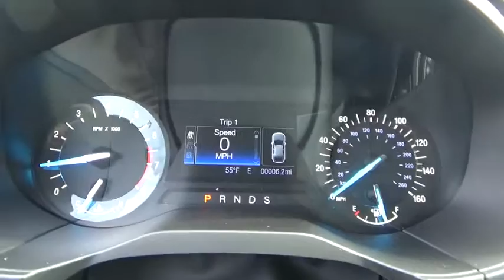2016 Ford Edge Niantic, New London, Old Saybrook, Norwich, Middletown, CT 16ED262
2016 Ford Edge  - Stock#: 16ED262 - VIN#: 2FMPK4G9XGBC61712

Compressor: Intercooled Turbo, MPG Automatic City: 20, MPG Automatic Highway: 28, Engine Description: 2L I4 16V, Fuel Type: Gas, Fuel Induction: Gasoline Direct Injection, Valves Per Cylinder: 4, Aspiration: Turbocharged, 4WD Type : Automatic Full-Time, Differential Limited Slip: Brake Actuated, Driven Wheels: All-Wheel Drive, Locking Hubs: Permanent, Transmission: 446, Wheels Rims: Painted Aluminum, Wheels Spare Rim Type: Steel, Drive Train Type: AWD, Independent Suspension: Four-Wheel, Stabilizer Bar: Front And Rear, Clock, External Temp, Low Fuel Level, Tachometer, Trip Computer, Front Wipers: Variable Intermittent, Privacy Glass: Deep, Rear Defogger, Rear Wiper: Fixed Interval, Antenna Type: Integrated Roof, Audio System: AM/FM Stereo, Speakers: 6, Drivers Height: Manual, Drivers Lumbar: Manual, Seating Capacity: 5, Front Seat Type: Bucket, Upholstery: Cloth, Center Armrest, Folding: Fold Forward Seatback, Center Console: Full With Covered Storage, Cruise Control, Cupholders: Front And Rear, Door Pockets: Driver, Passenger And Rear, Overhead Console: Mini With Storage, Power Outlets: 4, Seatback Storage: 2, Steering Adjustment: Tilt And Telescopic, Steering Power: Electric Power Steering, Steering Wheel Control, Power Mirrors: Power Remote, Power Door Locks, Windows: Power Windows, Satellite Communication: Mobile Device, Air Conditioning: Manual, Air Filtration: Interior Air Filtration, Trunk Lights: Cargo Area Light, Center Console Trim: Metal-Look, Dash Trim: Metal-Look, Mats: Carpet Front And Rear, Reading Lights: Front And Rear, Shift Knob: Leather/Metal-Look, Steering Wheel Trim: Urethane, Vanity Mirrors: Dual Illuminated Vanity Mirrors, Bumpers: Body-Colored, Door Reinforcement: Side-Impact Door Beam, NHTSA Passenger Grade: Excellent, NHTSA Driver Grade: Excellent, NHTSA Side Impact Front Grade: Excellent, NHTSA Side Impact Back Grade: Excellent, ABS: 4-Wheel, Head Airbags: Curtain 1St And 2Nd Row, Brake Assist: Braking Assist, Safety Locks: Manual, Daytime Running Light, Engine Immobilizer, Headlights Auto Delay: Auto Delay Off, Headlights Dusksensor: Dusk Sensing, Front Headrests: Manual Adjustable, Rear Headrests: 3, Rear Center Seatbelt: 3-Point Belt, Safety Stability Control, Driver and Passenger Airbag, Side Airbag, Stability Control: Stability Control With Anti-Roll, Door Reinforcement: Side-Impact Door Beam, Tie Downs: Cargo Tie Downs, Rear Door Type: Liftgate, Side Door Type: Conventional, 100A